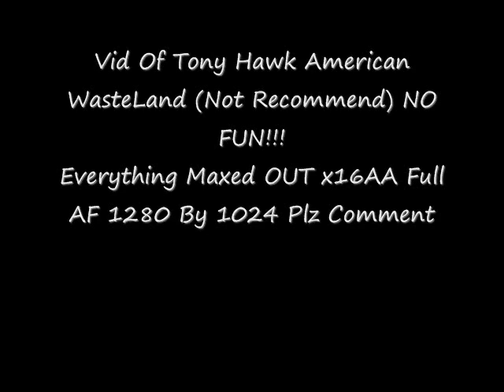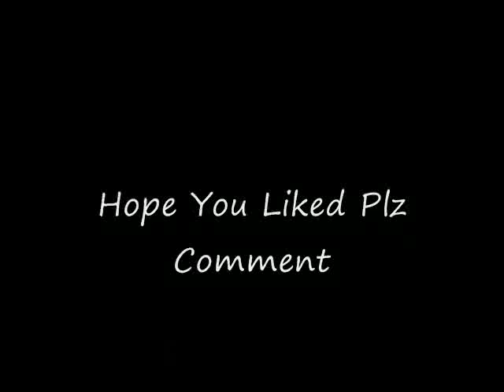Tony Hawk American WasteLand Gameplay PC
Quick Vid Of Tony Hawk American WasteLand This Game SUX Dont Buy Or Waste Time To Download Ever

Everything Is Maxed Out 16xAA Full AF 1280 By 1024